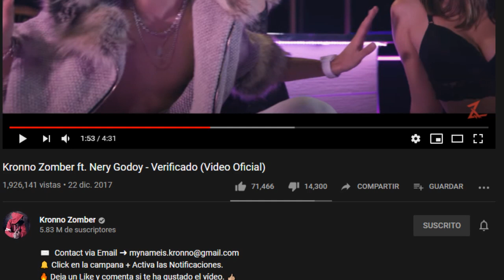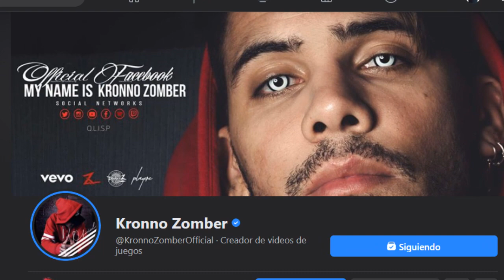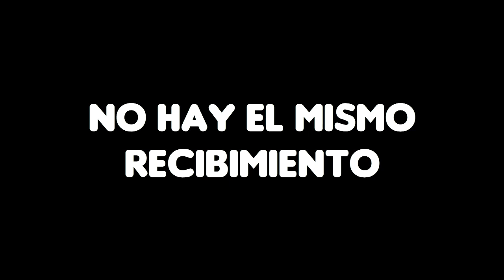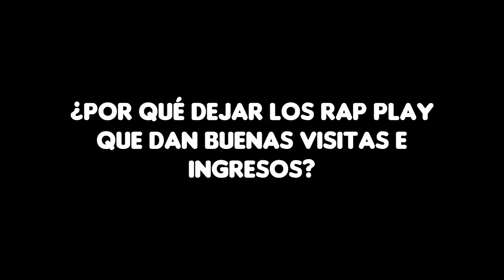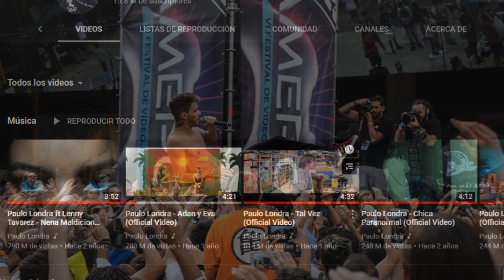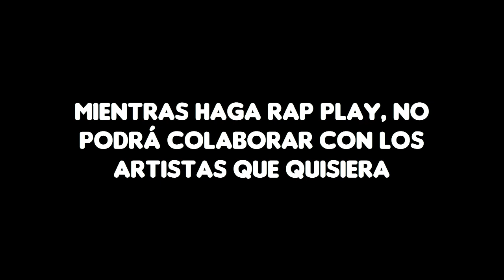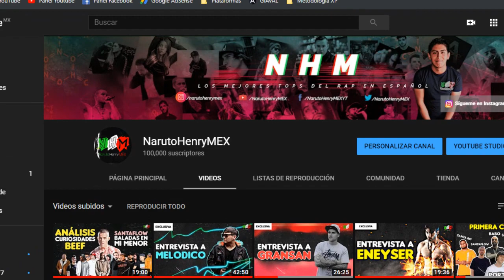Kronno Zomber DEJARÁ el RAP - Play y CAMBIARÁ de nombre?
Recientemente en un Directo, Kronno respondió algunas preguntas de sus fans, en donde confesó algunas cosas negativas que ha dejado hacer Rap-Play, en donde ha considerado no hacer más para poder sobresalir de la manera que quisiera, incluso de cambiar de nombre artístico.

Documental.

argentina, colombia, mexico, españa, venezuela, chile, ecuador, bolivia, peru,  estados unidos